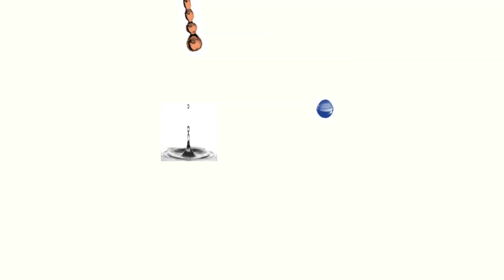Oscar The Grouch and Moana Sped up FLASH BACK!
This video is a flash back Oscar The Grouch and Moana drawing Sped up!

📸 Instagram http:Instagram.com/artwitherrol